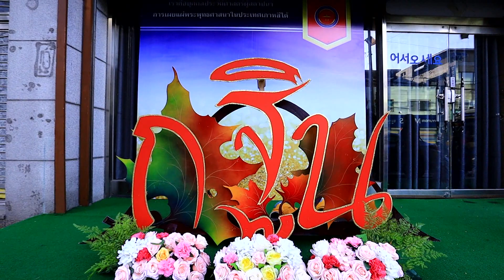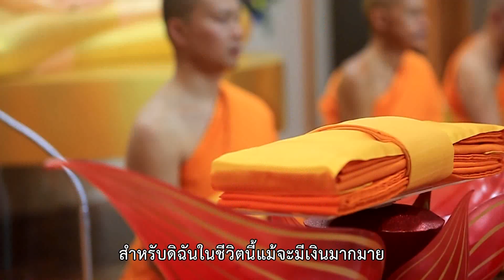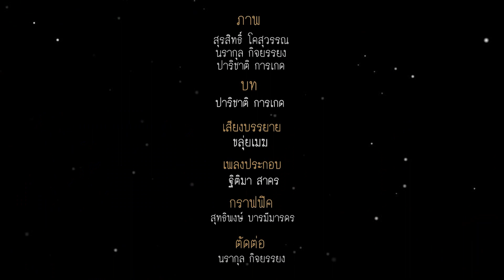พิธีทอดกฐินวัดภาวนาโซล ประเทศเกาหลีใต้